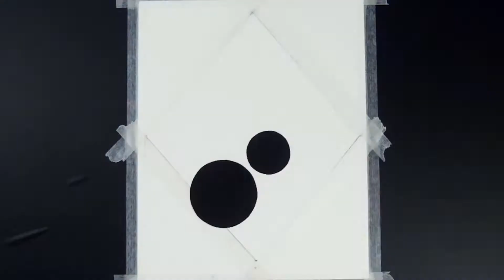Watercolor Painting Galaxy And The star's.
Hello everyone to this painting.
I used flat medium paint brush to paint the galaxy,narrow paint brush to paint the planet's.

Thank you friend's for watching.